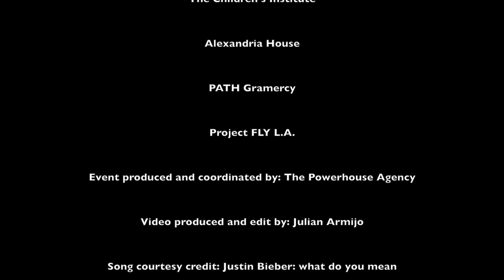The Epps Foundation & 20 Century Fox host Family Sunday Funday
On Sunday, December 13th, The Epps Foundation and 20th Century Fox hosted the Celebrity Family Sunday Funday Toy Drive & Screening of Alvin & The Chipmunks Chip Road, in support of the Epps Foundation’s community initiative.

Along with many celebrities and their families in attendance, The Epps Foundation gave 20 single parent families from The Alexandria House, PATH Gramercy, Children’s Institute and Project Fly L.A. organizations a holiday treat of a lifetime. Children of these families were also surprised with an unwrapped toy, gifted by each celebrity in attendance.

Celebrities in attendance included: Tia Mowry, Torrei Hart, Nick Young (Lakers) Jordan Clarkson (Lakers), Brandon Bass (Lakers), actress Essence Atkins, Kamil McFadden (Dinsey KC Undercover), Aubrey Anderson Emmons (ABC’s Modern Family), Miles Brown (ABC's Blackish), Marsai Martin (ABC’s Blackish), actress Kym Whitley, Flex Alexander (OWN’s Flex & Shanice), Taryll Jackson (Lifetime’s The Jacksons, Next Generation), Malaysia Pargo (VH1’s Basketball Wives), TV Personality Zena Foster, Laura Govan (VH1’s Basketball Wives), former NBA player Daniel Gibson, Farrah Abraham (MTV’s Teen Mom), actress Jennifer Freeman, Albert Tsai (ABC’s Dr. Ken), Trinitee Stokes (Disney’s K.C. Undercover), Jailen Bates (Nickelodeon’s WITS Academy), Rio Mangini (Nickelodeon’s Bella & The Bulldogs), Erica Campbell (Gospel Recording Artist), Jaime Camil (CW’s Jane The Virgin).

Epps Foundation co-founders Mechelle and Mike Epps were excited to team up with 20th Century Fox to host this special event. With this event produced and coordinated by The Powerhouse Agency, The Epps Foundation was able to have a successful event for a special cause. Mechelle Epps can’t thank everyone enough for their time, support and contribution to this community initiative. The Epps Foundation looks forward to continuing it’s mission of enhancing the lives of under-privileged and at-risk youth worldwide through more community initiatives.

About The Epps Foundation:
Founders Michael and Mechelle Epps created The Epps Foundation (a 501c3 non-profit) to assist in enhancing the lives of at-risk and under-privilege youth through a variety of resources and initiatives.

About PATH (People Assisting the Homeless):
PATH is ending homelessness for individuals, families, and communities. We do this by building housing and providing supportive services throughout California. In just the last two years, PATH has helped over 5,000 people move into permanent housing! Our ambitious new goal is to help 10,000 Make It Home by 2020.

About Alexandria House:
Alexandria House is a transitional shelter home of hospitality for women and children in need and a neighborhood center for education, advocacy, and action.

About The Children’s Institute:
The Children’s Institute provides healing so traumatized children can recover and lead healthy lives, while working to shape the field of children’s services through innovative research, demonstration projects and professionally accredited training programs.

About Project Fly LA:
Project Fly LA is a support system geared towards giving local children the tools necessary to enhance their self-esteem and better prepare them for their education.

Event Correspondent: Gloria Alas